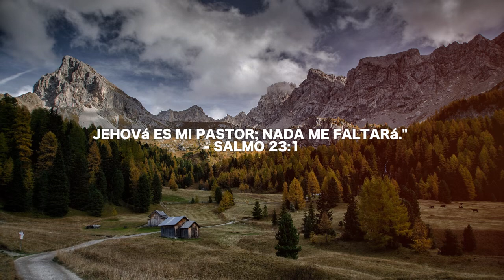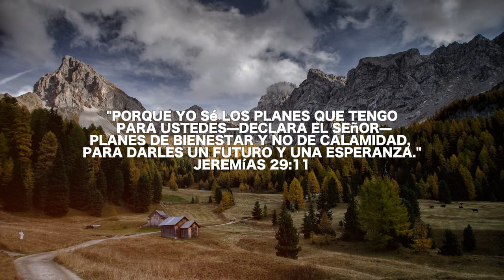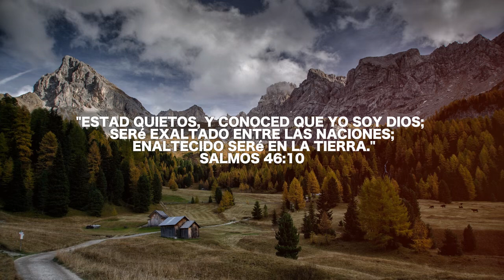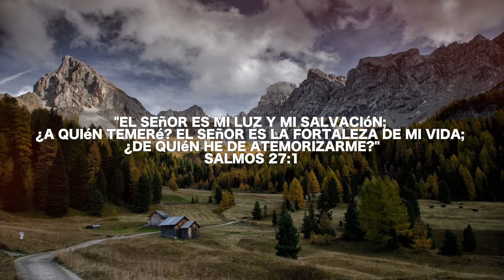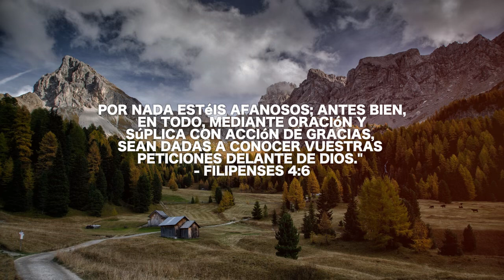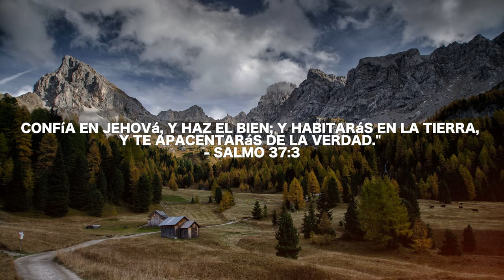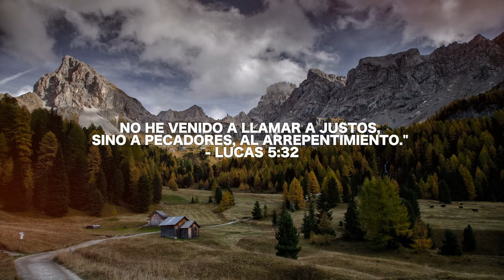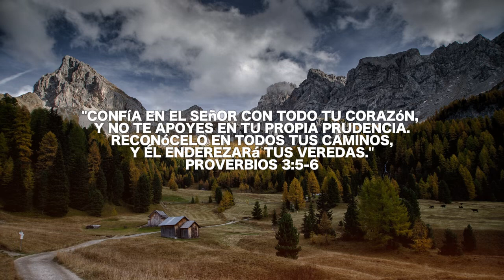Cuan grande es el|| Música de Oración y Meditación Cristiana - Tiempo con Dios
“Tiempo con Dios”: Instrumental cristiano que te acompaña en tu oración y meditación. Melodías que inspiran una conexión profunda con Dios y paz interior. ✨🙏

Isaías 41:10:

"No temas, porque yo estoy contigo; no desmayes, porque yo soy tu Dios que te esfuerzo; siempre te ayudaré, siempre te sustentaré con la diestra de mi justicia."